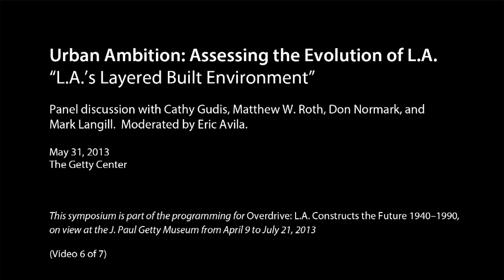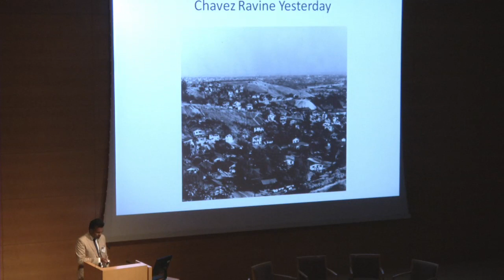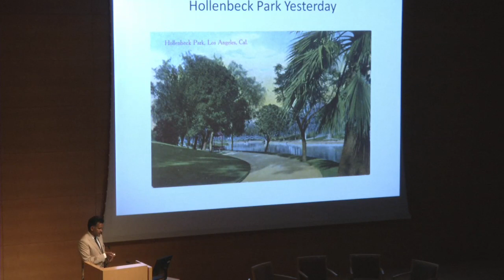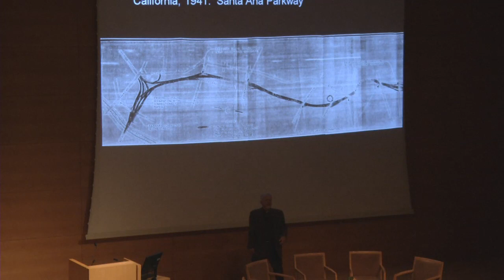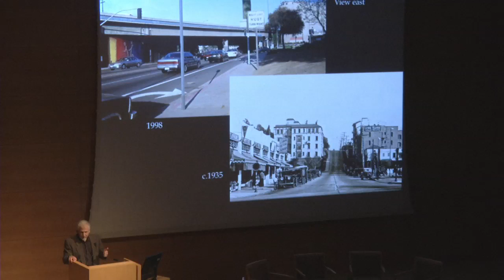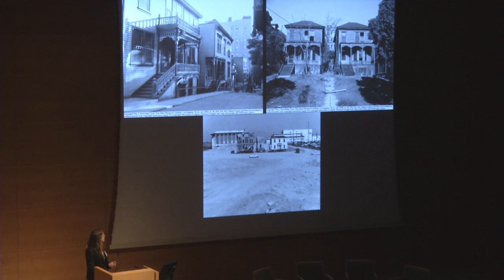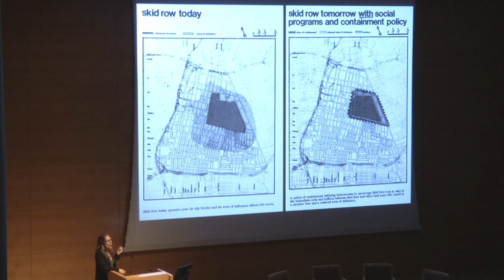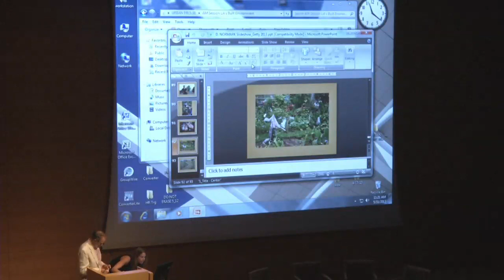"L.A.'s Layered Built Environment" with Cathy Gudis, Matthew W. Roth, Don Normark, and Mark Langill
Urban Ambition: Assessing the Evolution of L.A.
"L.A.'s Layered Built Environment"
Panel discussion with Cathy Gudis, Matthew W. Roth, Don Normark, and Mark Langill
Moderated by Eric Avila
May 31, 2013
Getty Center

During the 20th century, Los Angeles rapidly evolved into a vibrant urban laboratory for architectural innovation. With the support of enlightened patrons, visionary planners, architects, and engineers were able to augment the built landscape in bold and often controversial new dimensions. This two-day symposium, Urban Ambition: Assessing the Evolution of L.A., analyzes and debates diverse issues related to L.A.'s rich architectural history, its ongoing transformation, and its intriguing future.

This symposium is part of the programming for the exhibition Overdrive: L.A. Constructs the Future 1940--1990, on view at the J. Paul Getty Museum from April 9 to July 20, 2013.